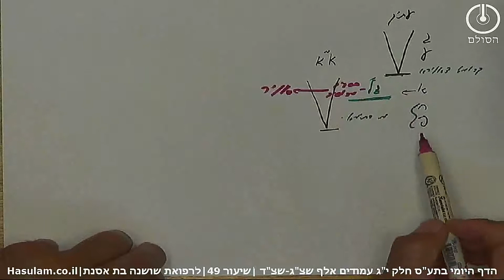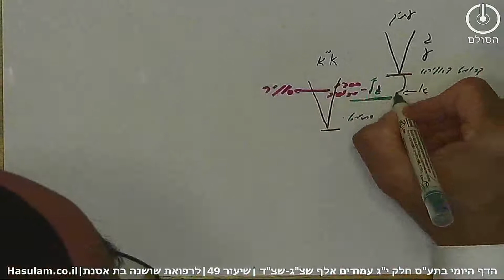תלמוד עשר הספירות - חלק י"ג שיעור 49 | אלף שצג-שצד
סיכום בנקודות: תלמוד עשר הספירות - חלק י"ג שיעור 49 | אלף שצג-שצד
1. בשיעור זה למדנו על היות שערות דיקנא י"ג ולא כ'
2. היה לנו הוה אמינא לומר שהם יהיו כ' מכיוון ששערות דיקנא מתחברות עם שערות רישא ולכל אחד יש עשר ספירות כפי שיש בפנימיות עשר ספירות בגלגלתא ועשר ספירות במוחא סתימאה.
3. אומנם אין הדבר כך אלא שהזיווג על קבלת חכמה נעשה רק בשערות דיקנא כדי להתקבל לתחתונים אומנם יש בהם גם את ההתכללות משערות רישא וזאת כפי שקורה בפנימיות המדרגה שמוחא סתימאה כלולה גם מגלגלתא.
4. בהיות שערות דיקנא רק ו"ק אז יש להם מבינה ומטה רק שמונה ספירות ועוד יש בהם את ההתכללות מגלגלתא שזה עוד שש ספירות ביחד הם י"ד. כיוון שיש ספירה משותפת הם י"ג.
5. בשיעור הבא נתחיל ללמוד את התחלת י"ג תיקוני דיקנא.